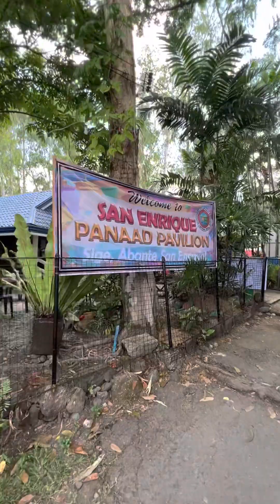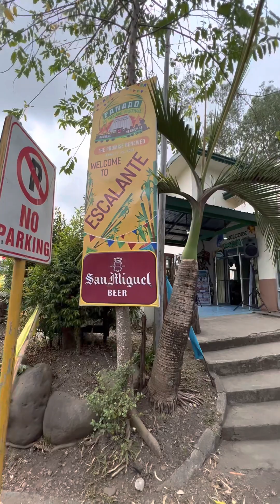Panaad Festival Negros Occidental Philippines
Panaad sa Negros Festival is help every April of the year in Bacolod City, Capital City of Negros Occidental Province, made of 13 cities and 19 towns. Panaad means vow or promise.